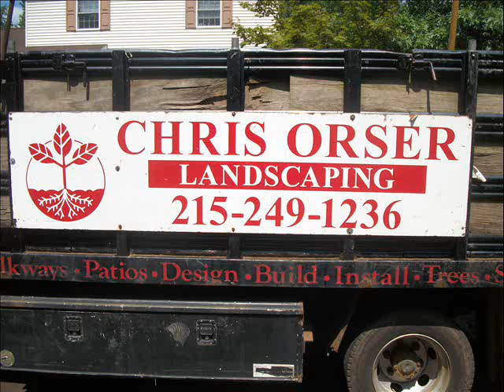Steps Before.West Rockhill Township Area: Bucks County, PA: orserlandscaping.com